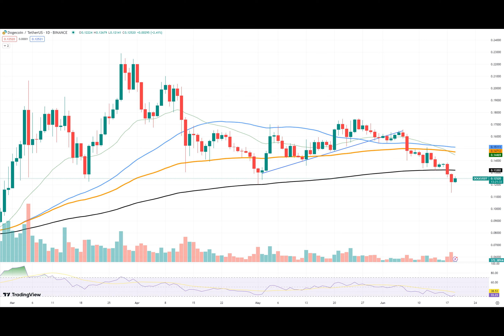Major Exchange Creator Announces Purchase of Dogecoin (DOGE)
One of the biggest and most influential figures in the cryptocurrency industry, Arthur Hayes, has announced that he is going to buy Dogecoin in this choppy market. Additionally, he is adding PENDLE to his portfolio.